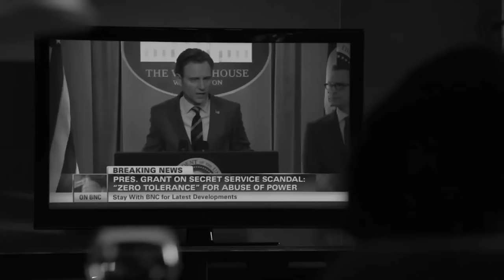Olitz (Olivia & Fitz) ...I'm still gonna find You... (7x12 music summary)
Kerry Washington & Tony Goldwyn